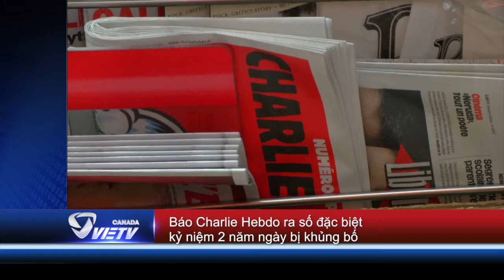150 tù nhân đã trốn thoát tại Phi Luật Tân - Tin Thế Giới Jan 05